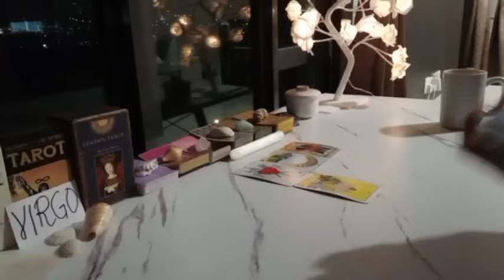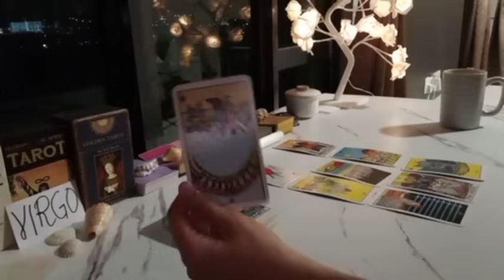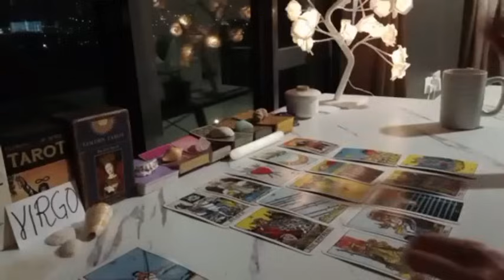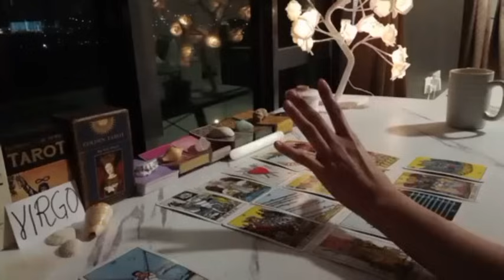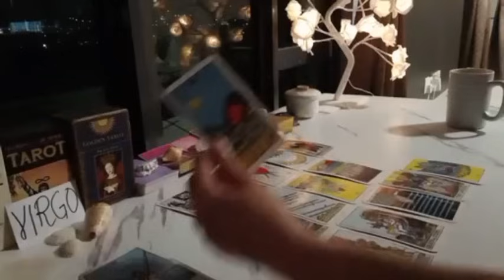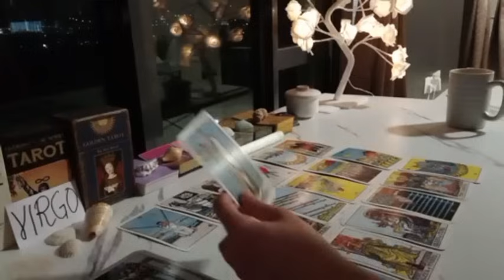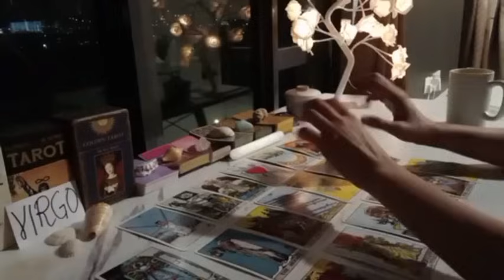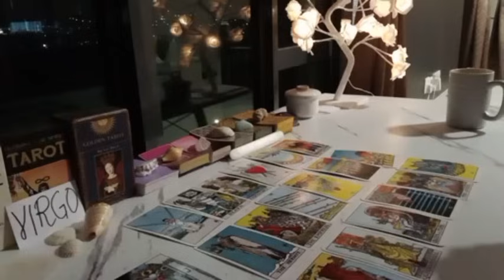VIRGO 😔 YOUR HEART ACHES SO BADLY BUT LISTEN TO THIS.... 🫂 DECEMBER 2023 TAROT LOVE